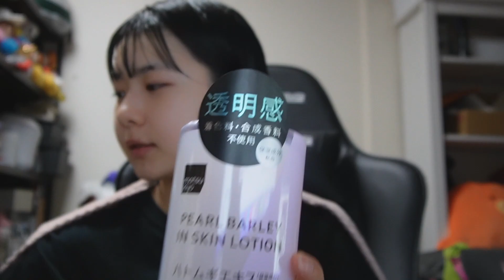【初痛バック購入⁉︎】原宿・池袋の購入品紹介【のえのん】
編集：ほのぼの

今回の動画はほのぼのの編集の動画です！！
ちなみに、サムネも作りました！！！！

最近、自分の動画のサムネを作るのにハマってます！！！
さて、今回の動画はどうでしたか？？
今回の動画は、購入品紹介＋スキンケア紹介でした！！
ちゃんと、スキンケアをし始めたらおでこのブツブツがなくなってきました！！
でも、ほっぺのブツブツ？は無くならない（ ｉ _ ｉ ）
ほっぺに良いスキンケア用品とかあったらコメントにお願いします！！！！！！！！

今日も動画見てくれてありがとうございました( ´∀｀)
明日ののえのん番組もお楽しみに〜！！！！！！！！

ばいちゃん٩( 'ω' )و